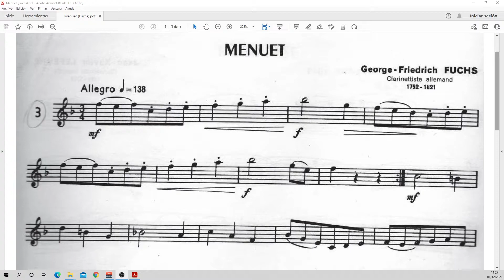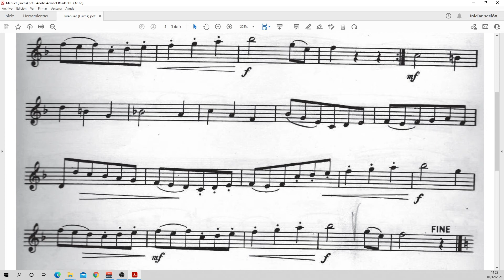Menuett Fuchs Mescla